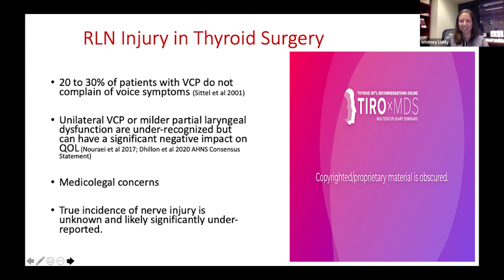RLN Injury in Thyroid Surgery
Dr. Whitney Liddy discusses the significance of recurrent laryngeal nerve (RLN) injury in thyroid surgery, noting implications for both patients and physicians.